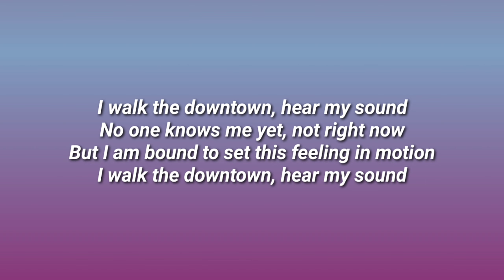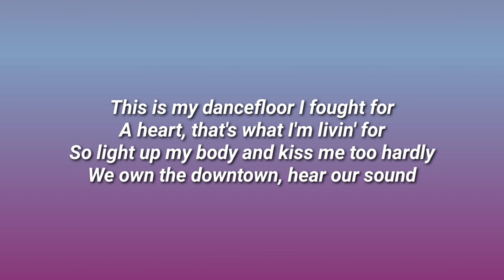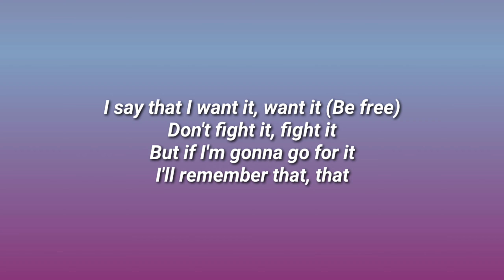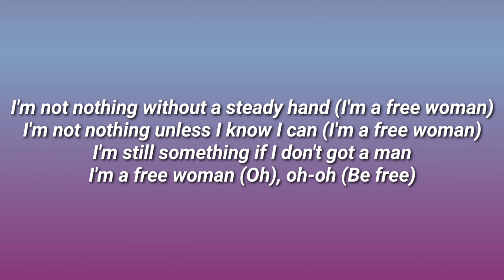Lady Gaga - Free Woman (Lyrics)